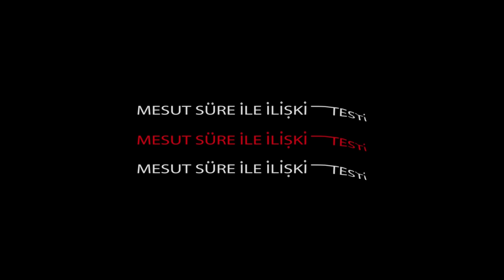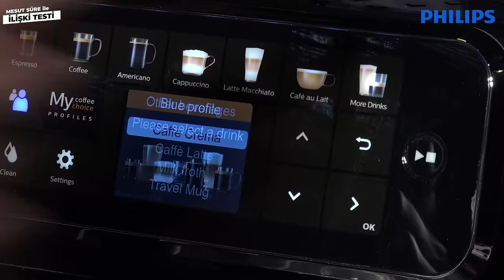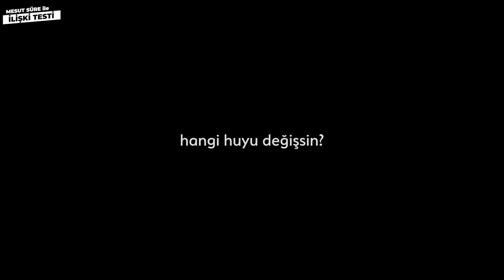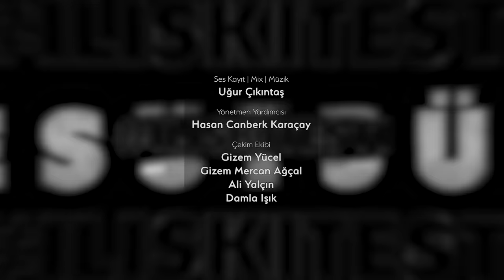Mesut Süre İle İlişki Testi | Konuklar: Benan Cantürk Hazır & Onur Hazır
Bu video Philips LatteGo tam otomatik espresso makinesi ortaklığı ile gerçekleşmiştir.

Philips 5400 LatteGo Tam otomatik Espresso Makinesi ile taze kahve çekirdeklerini kullanarak 12 farklı içecek çeşidinin tadını çıkarın! İncelemek için;